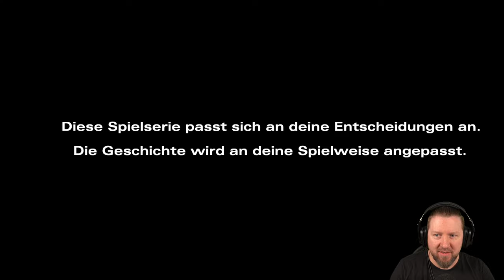THE WALKING DEAD: Season 2 [013] Kein zurück Teil: 1 (German Gameplay)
Viele Monate sind seit den Ereignissen der ersten Staffel von The Walking Dead vergangen, und Clementine ist auf der Suche nach Sicherheit. Aber was kann ein normales Kind tun, um am Leben zu bleiben, wenn die Lebenden genauso schlimm - und manchmal schlimmer - sein können wie die Toten? Als Clementine wirst du in Situationen und Dilemmas geraten, die deine Moral und deinen Überlebensinstinkt auf die Probe stellen. Deine Entscheidungen und Handlungen werden die Geschichte um dich herum verändern, in dieser Fortsetzung des Spiels des Jahres 2012.

▪ TITEL: THE WALKING DEAD: The Telltale Definitive Series (Season 2)
▪ PLATTFORM: PC
▪ GENRE: Point & Click-Horror
▪ RELEASE: 2013/2020
▪ STUDIO: Telltale Games
▪ PUBLISHER: Skybound Games